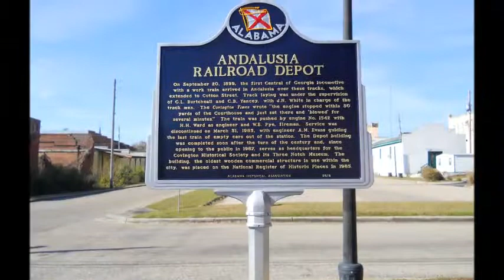MrCipher666 Channel Trailer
Just a short video showcasing mainly what this channel is about. Any questions, comments, or any other kind of feedback? Simply comment or message.